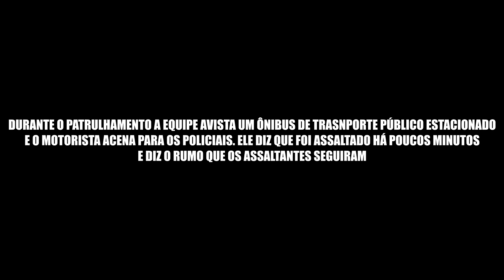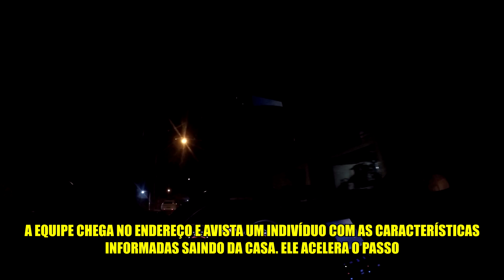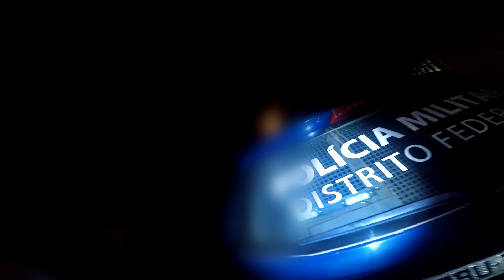ROUBO NO ONIBUS EM SAMAMBAIA NORTE DF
Houve um assalto em um onibus na Samambaia norte Df, o assaltante com arma de fogo levou dinheiro, celular e fugiu...
Sigam nosso Instagram @patrulhaeabordagem61

Este é o Canal Patrulha e abordagem, o Programa Policial que mostra como é o serviço da Polícia Militar do Distrito Federal, em específico na cidade satélite de Samambaia Sul e Norte, através das Equipes de GTOP – Grupo Tático Operacional da Polícia Militar do DF.

Trilha sonora e introdução Jonatas Claudino
YouTube.com/Jonatas Claudino @jonatasclaudino
Edição @ch_fotografia061
Marca d'água Felipe Nogueira @ampusdesing